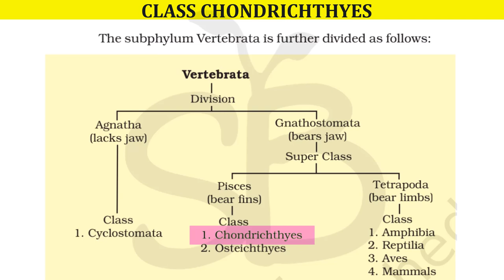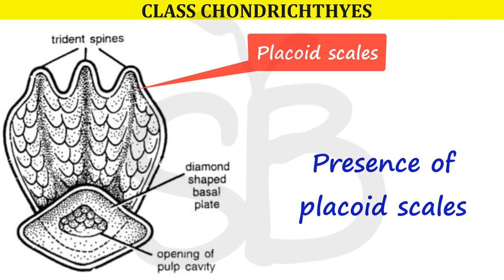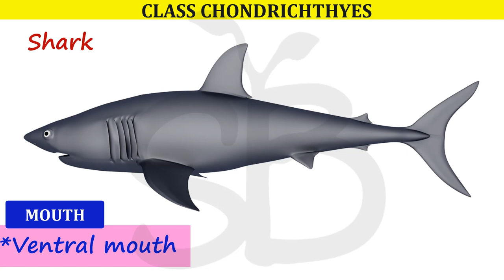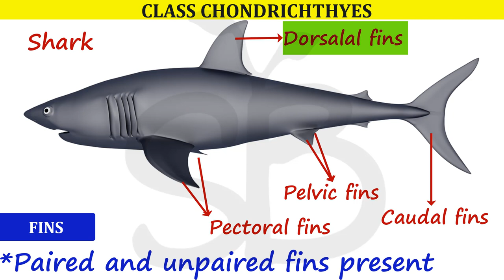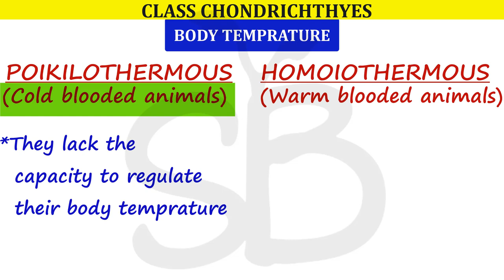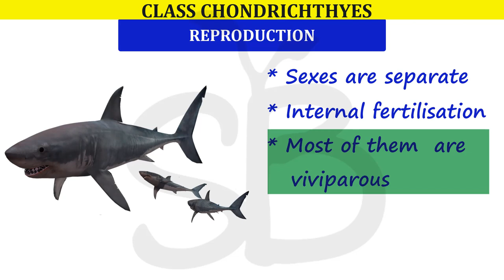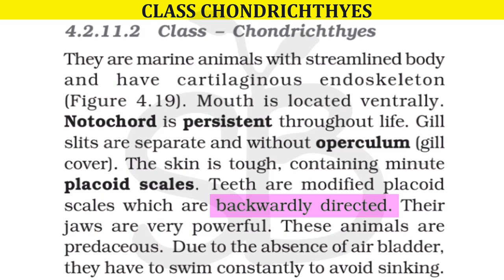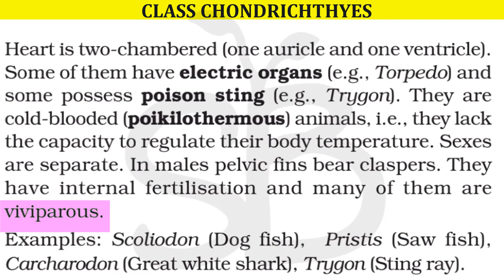CLASS CHONDRICHTHYES CHAPTER-4 ANIMAL KINGDOM PLUS ONE BIOLOGY MALAYALATHIL PART-17 STUDY BOTANY SB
This is a small initiative from my side to make  biology chapters easier.